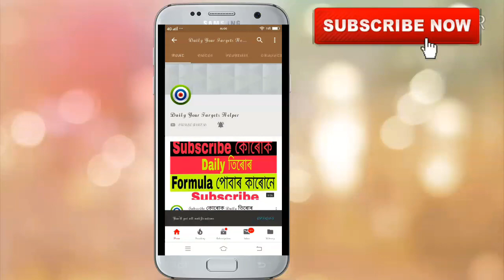Khanapara Teer 20-08-2019 | Khanapara Teer Target | Khanapara Teer Formula | Teer Result Today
Khanapara Teer,
Khanapara,
Daily Your Target Helper,